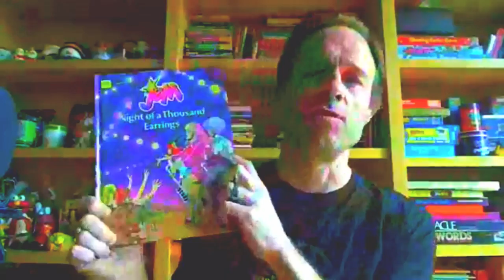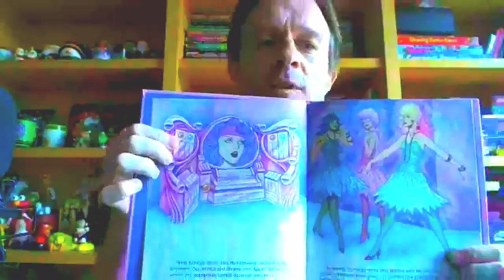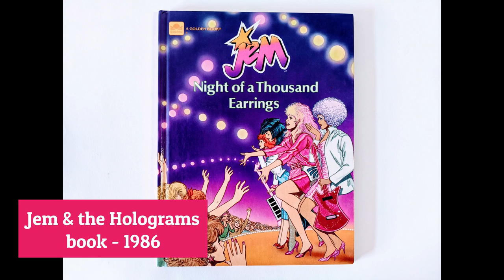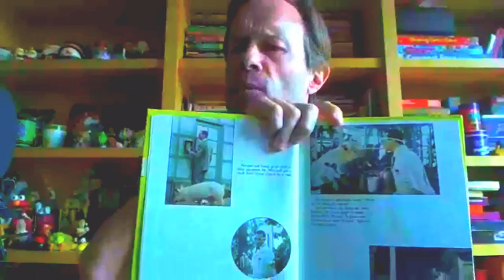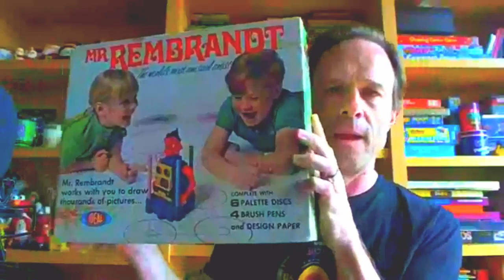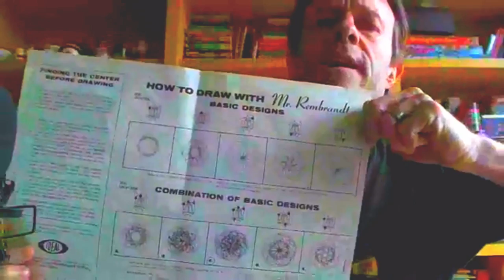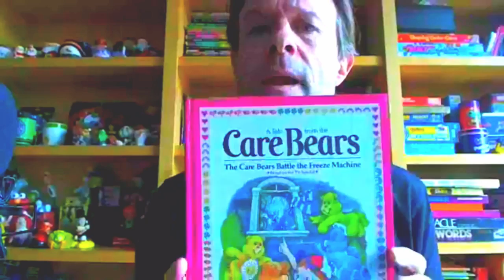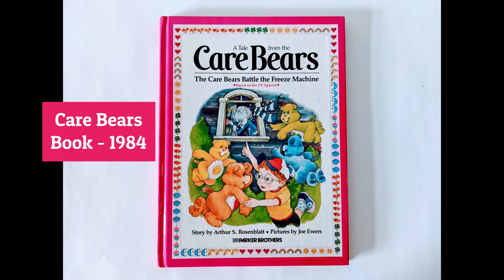Jem, Pee-Wee, Mr. Rembrandt & Care Bears - Tom Ray's Pop-Culture Roadshow May 23, 2020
This time on the show I look for the story behind three books I have from the 1980s: Jem and the Holograms, Big Top Pee-Wee & The Care Bears. Plus, an artistic robot toy from the 1970s called Mr. Rembrandt by Ideal Toys.

Tom Ray's Pop-Culture Roadshow, where I look at toys that I've collected and try to find out a little history or interesting facts about them.

In the video:
00:00 Intro
00:28 Jem and the Holograms Book
06:02 Big Top Pee-Wee Storybook
08:59 Mr. Rembrandt Toy by Ideal
12:12 Care Bears Books and Dolls